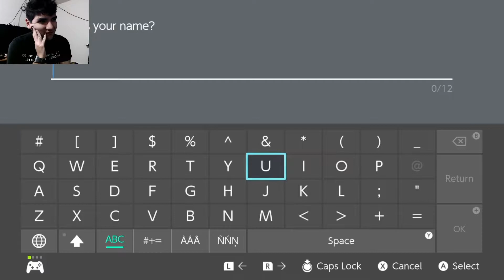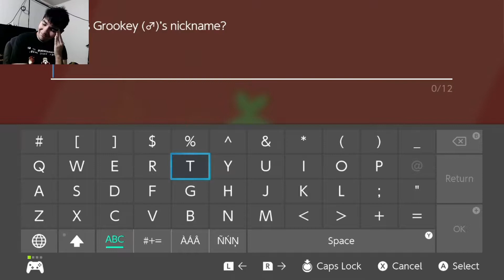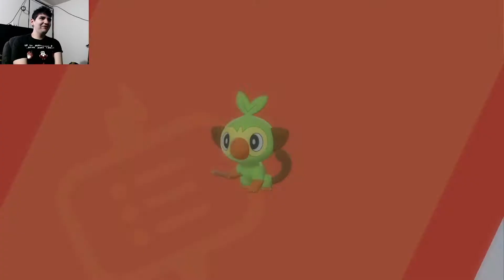The Legend Of Loreli BEGINS! | Pokemon Sword Nuzlocke (Blind Run) #1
My Nuzlocke Rules:
1. If my pokemon faints it's dead release it.
2. If my team gets wiped is not a complete loss until I run out of pokemon.
3. I can catch only one per location, for example, One in tall grass, water, and tree, Dynamax, event pokemon, and mystery gift per route, wild area section, and town. So I have 6 chances to catch pokemon on each route.
4. NO REVIVES!
5. I can use heals during battles